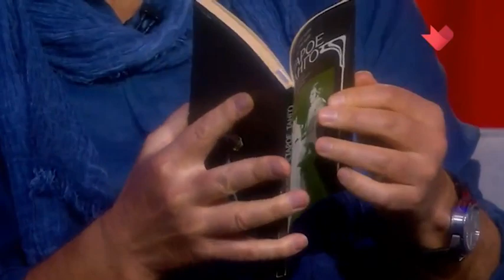Алексей Колган, сыгравший и Брежнева, и Сталина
Почему, по его мнению, падает уровень западного кино? Что он думает о молодом поколении режиссеров? Как он стал голосом Хрюна Моржова? И как готовился к роли Сталина в фильме "Первый Оскар"? Об этом и не только он рассказал в интервью Евгению Додолеву.